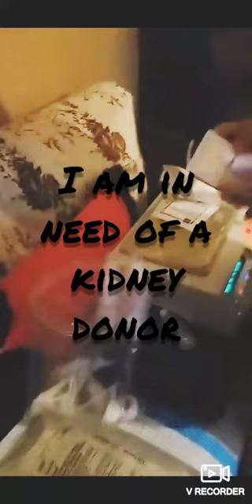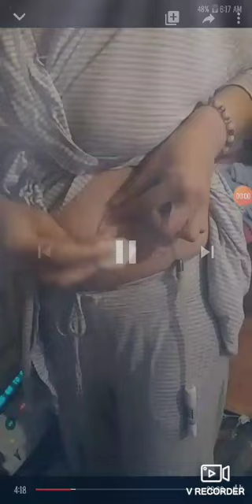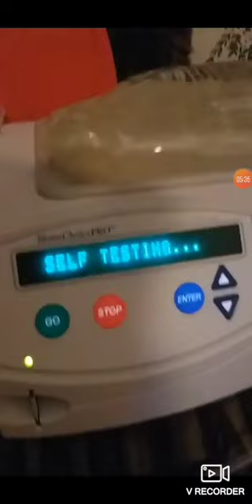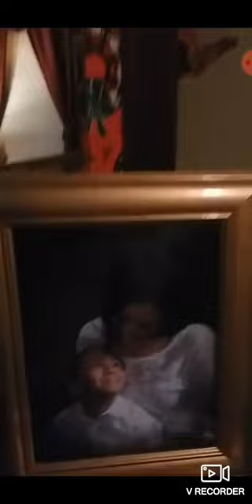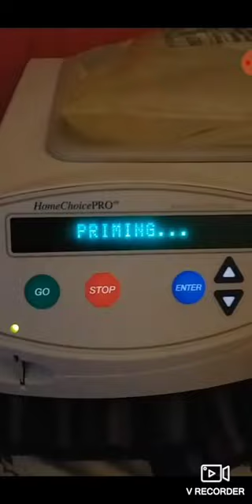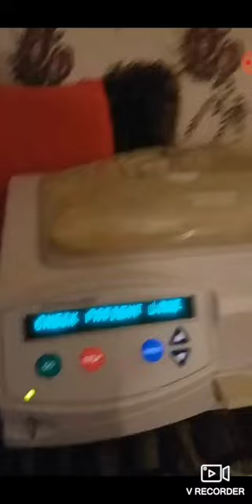Peritoneal Dialysis , Hooking Up to my machine